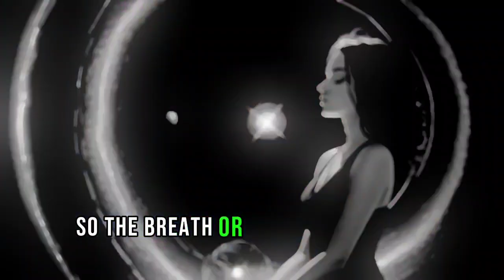BREATH SECRETS // Sadhguru